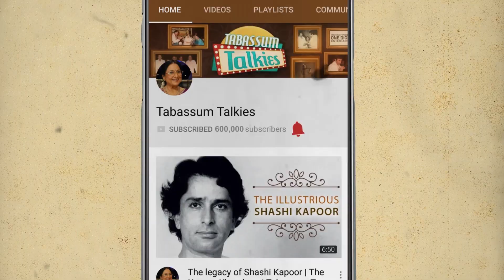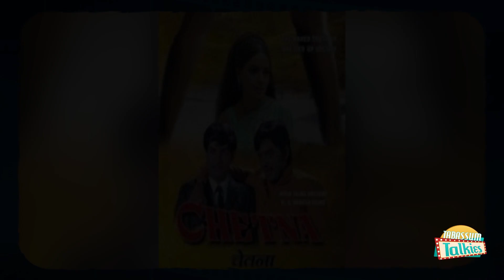Rehana Sultan: The Actress Who Won A National Award on Debut | Tabassum Talkies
On this episode of Tabassum Talkies, we cover the story of Rehana Sultan the beautiful and talented actress. We look into her fabulous start to her career and why she choose to move away from the big screen.